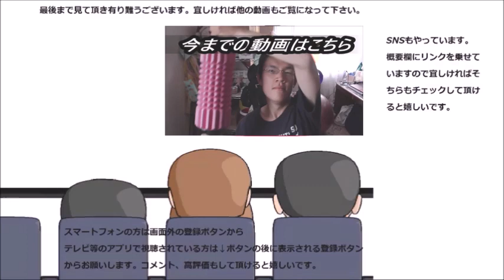ローソン でか焼き鳥ハラミを食べてみた 横隔膜だけにしっかり発声したい！！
ローソン　でか焼き鳥ハラミを食べてみました。少し間が空いての二串目、今度はしっかり声を出して頂きます～